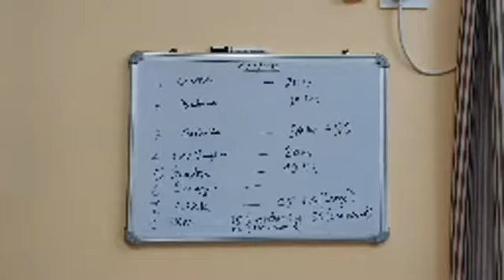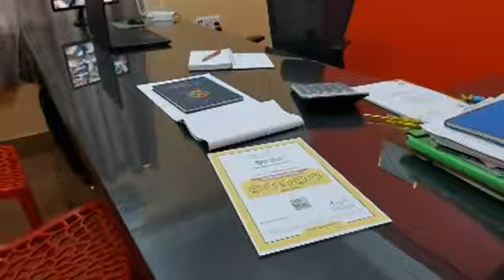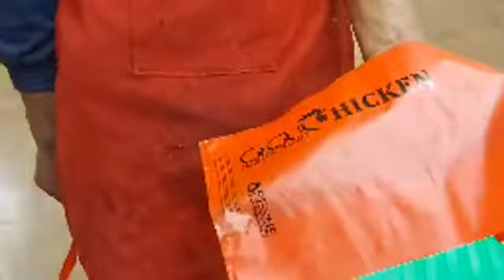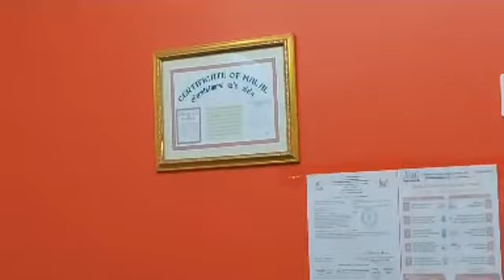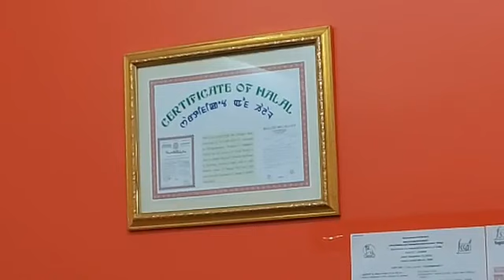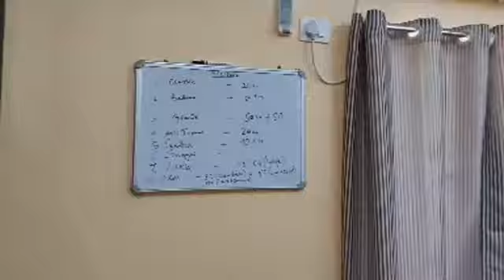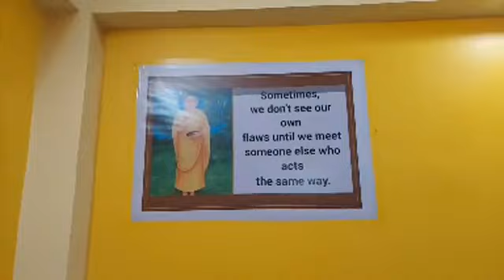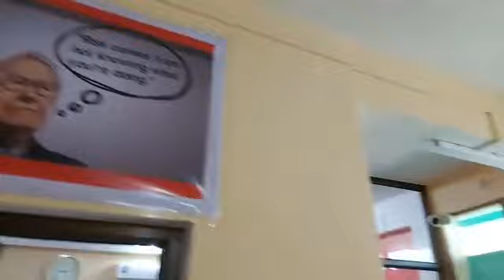Avian House || Khonghampat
☎️ 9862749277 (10 am to 4 pm Pre Order Only)